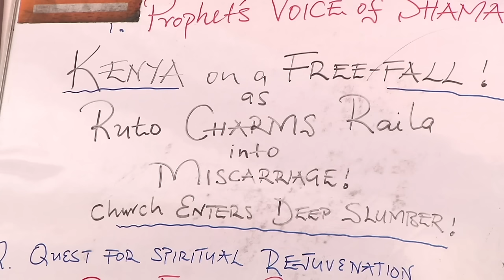Kenya on a free-fall as Ruto Charms Raila into Miscarriage! || Apst-Prophet of God Onyango M'Ochieng